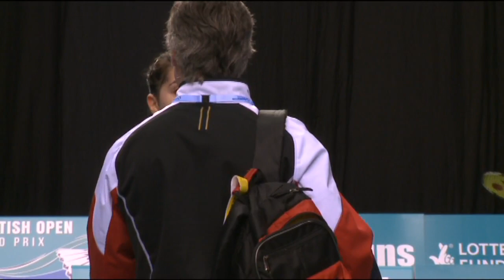R16 - WS - Carolina Marin vs Chloe Magee - 2013 Scottish Open Grand Prix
Event: 2013 Scottish Open Grand Prix - Round of 16
Date: 21 November - 24 November 2013
Venue: Emirates Arena, Glascow, Scotland
Player: Carolina Marin (ESP) vs Chloe Magee (IRL)
Category: Women's Singles

Live streaming starts from the first rounds on 21 November 2013 (Thursday) through to the finals on 24 November 2013 (Sunday) on Badminton Europe Official YouTube Channel:

One of the oldest event in badminton world, the elevated prize money and Grand Prix status of Scottish Open Badminton Championships 2013 will see over 270 players from all five continents converge at the 2014 Commonwealth Games badminton venue——Emirates Arena in Glasgow from 20 to 24 November 2013. In the field are home favourites and two former world silver medalists Imogen Bankier and Robert Blair, Kirsty Gilmour, as well as other top contenders, Carolina Marin, Petya Nedelcheva, Nina Vislova, Ville Lang, Henri Hurskainen, to name a few.